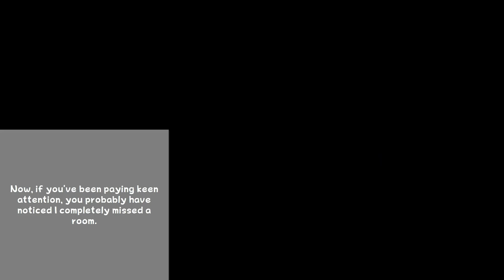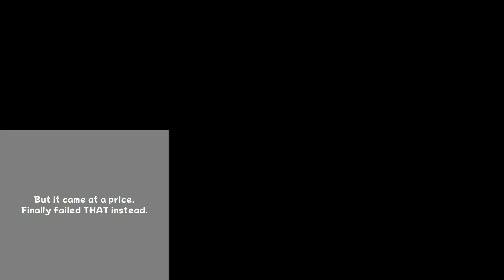Mario and Luigi: Partners in Time - Part 28 - E. Gadd Garbage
EEEEEEEEEEE-VERYTHING YOU KNOW IS WRONG~